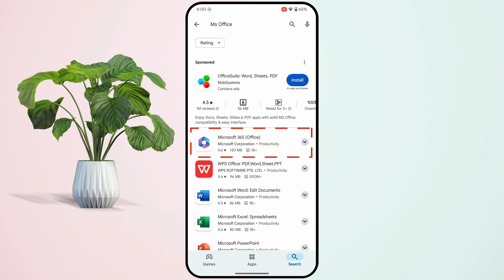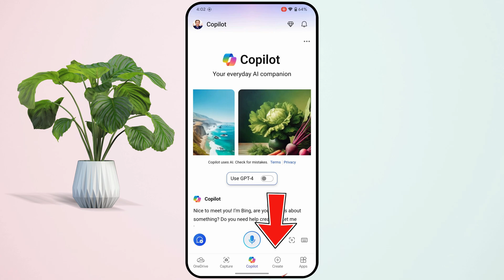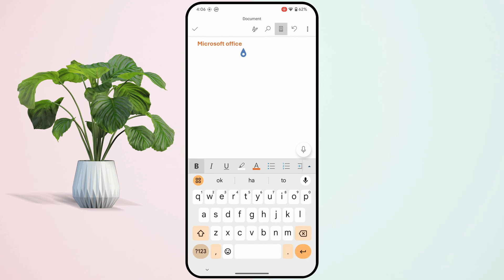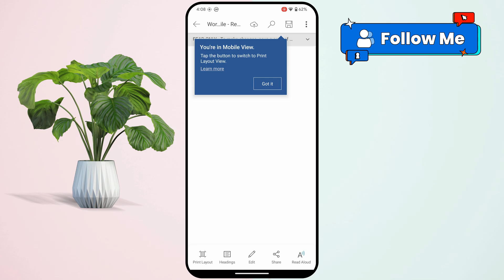Download and Install Microsoft | Get Microsoft Office 365 in Android Phone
In today's video, we have learned how to install Microsoft Office fully official in your mobile. If you want to install Microsoft Office in your Android phone, and you want to not buy it and you can use it offline without buying it, then in this video we have learned how to install Microsoft's official Microsoft Office. How to install in your mobile and how to use it...

Cover Topic:
how to install microsoft office in mobile